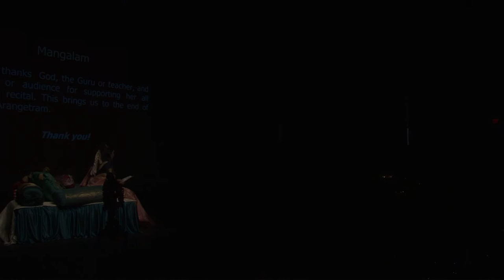Meghana Arangetram Highlights